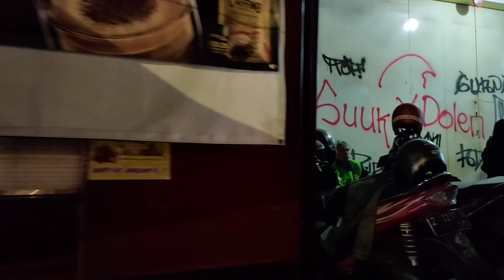punkULINanpunk Aniversary SENJATA #4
-Hope you guys enjoy this video !!! Happy watching: D

And don't forget
Greetings oi!
Administrator.